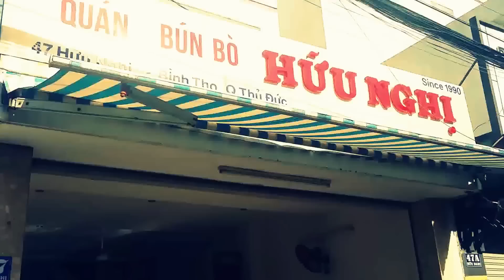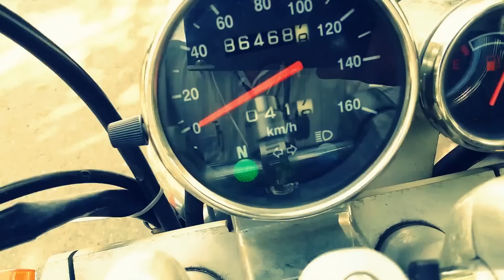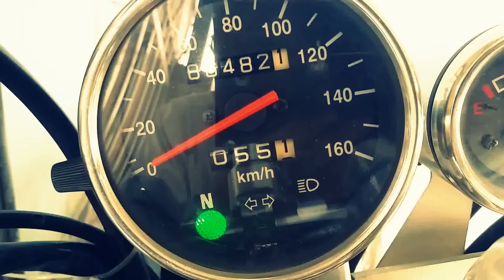► FGFS - Fixed Trick: Hành trình về quê Nội của 2 nhóc 14 tuổi (Sài Gòn - Biên Hòa = 55 km x 2)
► Clip: "Hành trình về quê Nội".
Với quãng đường 55 km x 2 là một thử thách lớn không chỉ đối với 2 nhóc 14 tuổi, mà còn là thử thách với đoàn làm phim vì tính mạo hiểm của nó.
● Xe đạp Fixed Trick là dòng xe không phanh, đạp lùi, đĩa nhỏ 32 răng... chuyên dùng để biểu diễn, bay nhảy trong công viên, quảng trường, địa hình... tuy nhiên trong video này, hai chiếc Fixed Trick đã thực hiện một chuyến đi đường trường giữa cái nóng oi bức của mùa hè và xuyên màn đêm với những cơn mưa bất chợt...
- Clip kể về chuyến "hải hành" đầy mạo hiểm của hai nhóc 14 tuổi là Kinh Quốc vs Hoàng Phú với nhiều cảnh quay ngoạn mục và hoành tráng. Ha ha...
● Cờ clip được đầu tư với kinh phí lên đến vài trăm ngàn đồng, riêng phần biên tập hậu kỳ đã mất gần 5 ngày.
Với Ê kíp quay phim hùng hậu gồm 2 người, tha về hơn 20 GB phim thô và hàng trăm bức ảnh hậu trường Behind the scene vui nhộn.